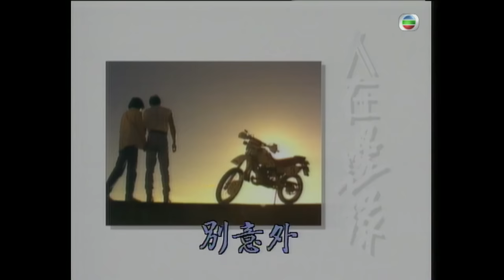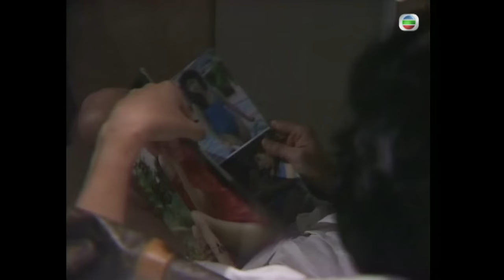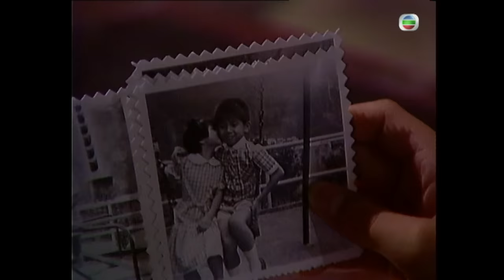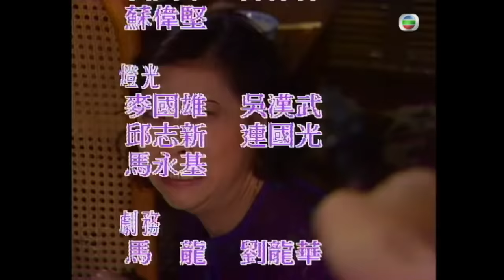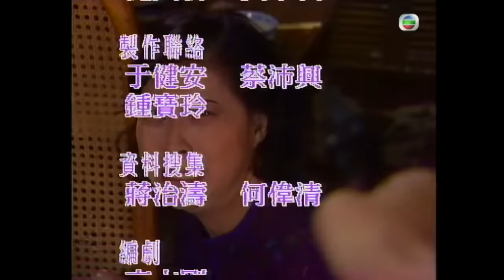TVB 恩仇劇 | 人在邊緣 01/30 | 吳浣儀(雪娥)早年誣陷方剛(細鳳)殺人 | 黎明、劉青雲、林文龍、羅慧娟、陳法蓉、黎美嫻 | 粵語中字 | 1990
The Challenge of Life《人在邊緣》(主演:黎明、劉青雲、林文龍、羅慧娟、陳法蓉、黎美嫻):娥早年為救家人，誣陷鳳殺人，鳳不忿被冤枉，越柙而逃，失去踪影。十八年後，娥長子光（劉青雲）長大成人，任職懲教署，與女唱片騎師玲（陳法蓉）發生一段無花果式戀情，最後終共墮愛河。而鳳之子龍（黎明）則誤入歧途，被判入勞役中心，重遇光。龍故意與光為難，光有愧當年母親所為，細心引導龍回歸正途，重重波折後，龍終諒解光，二人和好，龍更與光妹宜（羅慧娟）相戀。